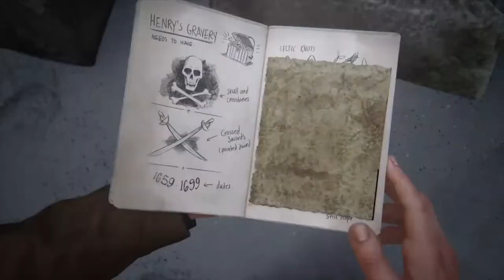Uncharted 4 Gameplay Walkthrough Part 2 (FULL GAME)